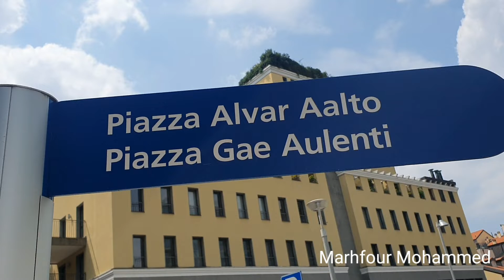Milan- un quartier très chic.